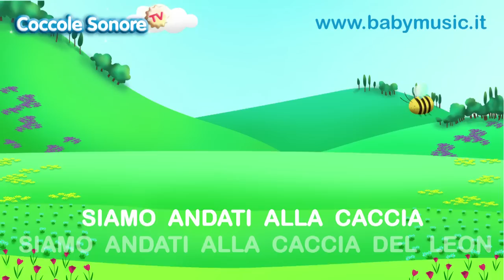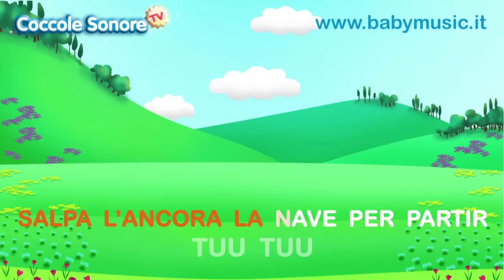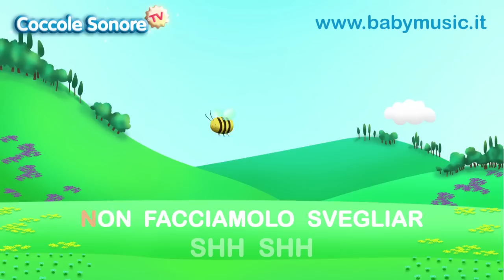Karaoke per bambini "Singing Ja Ja"🦁 - Coccole Sonore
Bambini siete pronti a cantare la canzone "Singing Ja Ja - A caccia del leon"? Tanto divertimento con il karaoke per bambini sulle più famose canzoni per bimbi!

Scopri sul nostro sito tutti i testi e le curiosità delle canzoncine e filastrocche più amate dai bambini, clicca qui
Coccole Sonore Tv è una web tv pensata per i bambini e le loro famiglie, per scoprire cantando il mondo che li circonda. Qui troverete tante canzoncine animate: su musiche tradizionali e popolari, ma anche una sezione dedicata all'apprendimento dei più piccoli.